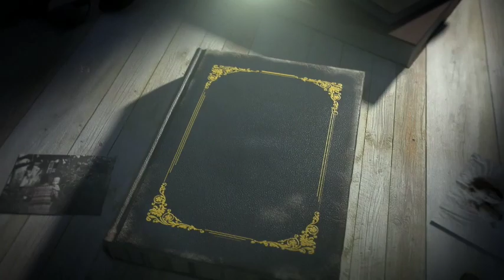Selena Gomez Disrespects Benny As She Wore A Bird Necklace Marching Justin's Tattoo